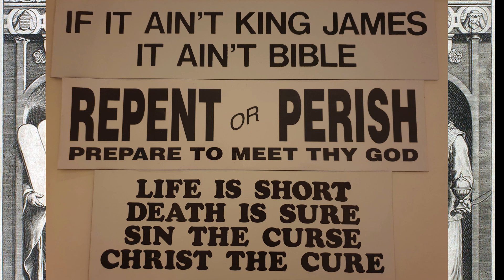PIT: Word for the week. Psalm 89:25-37. Commented King James Bible 30.10.2021